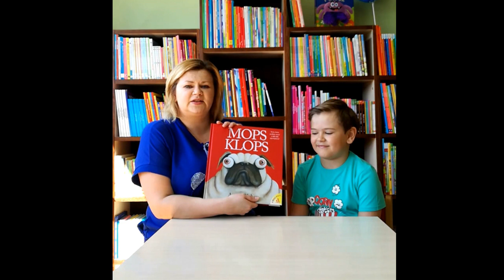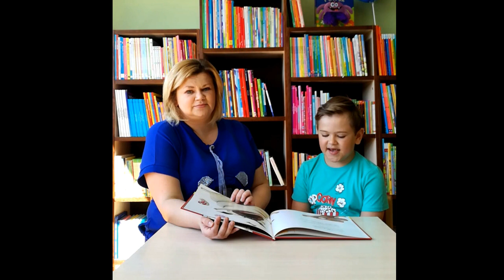XIX Ogólnopolski Tydzień Czytania Dzieciom - "Mops Klops" Aaron Blabey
Cała Polska czyta o zwierzętach, czytamy i My! Zaprasza Kamila Matylis z synem Filipem.